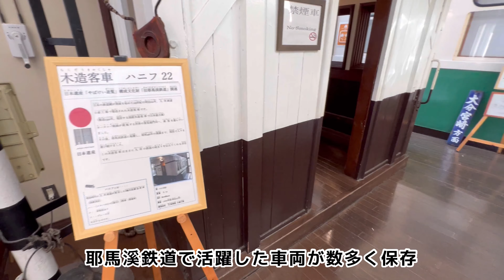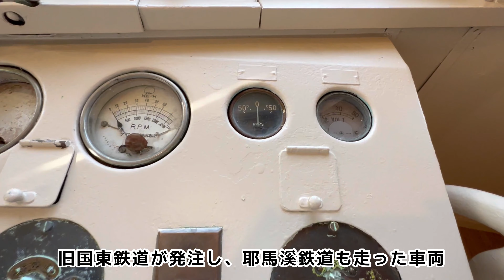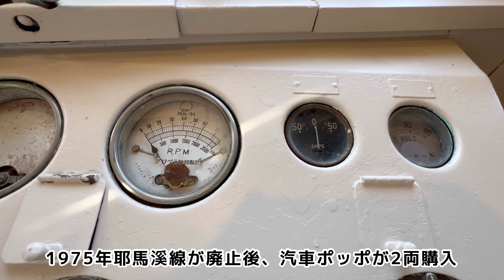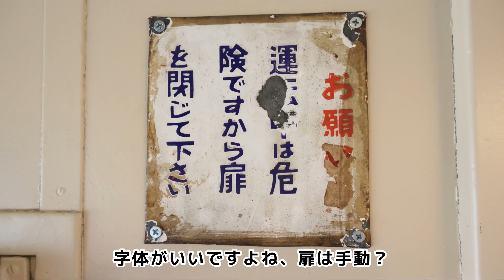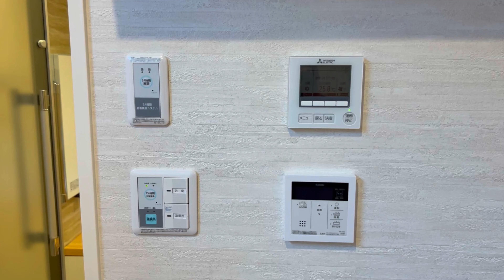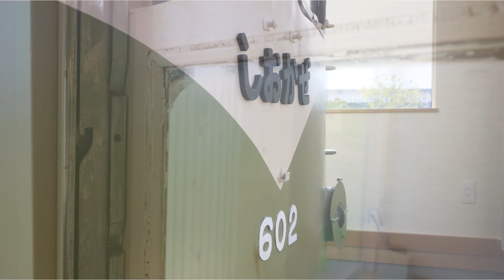【本物の列車で泊まれる宿】１列車貸切！｜汽車ポッポ別邸 国東の社｜大分・耶馬溪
鉄道好きなら一度は列車に宿泊してみたいもの。
九州 大分県中津市にある民宿 汽車ポッポさん
1棟貸しの宿、汽車ポッポ「別邸」
耶馬渓の観光で栄えた旧耶馬溪鉄道で活躍した車両に宿泊出来ます！

これは車中泊？ホテル泊？気になるベッド・お風呂
トイレなど実際に宿泊してルームツアー形式でお届け。

青の社・国東の社・耶馬溪の社の3棟それぞれで
大きさや保存されている車両や内装が異なります。
この動画では国東の社をご紹介します！

寝台特急サンライズ出雲・瀬戸号やWESTEXPRESS銀河など
実際の乗車も憧れますが、九州旅行される際はこちらの宿で
貴重な宿泊を体験されてはいかがでしょうか。
再生ありがとうございます。旅行先の散策動画、ミュージアム・イベント
のほか、ディズニーや乗り物にまつわる動画を中心に更新しています。
これから訪れる方の参考や旅行気分を味わっていただければ嬉しいです。